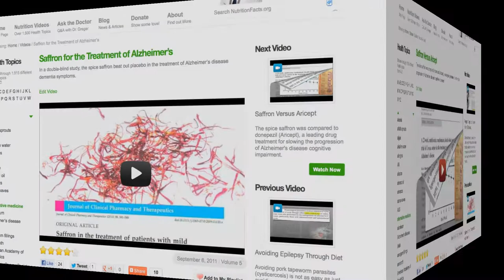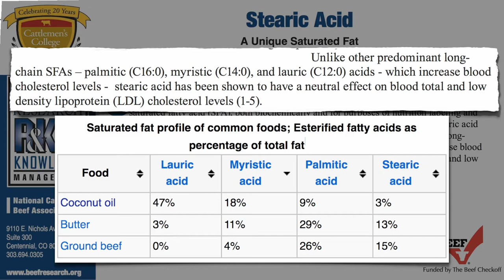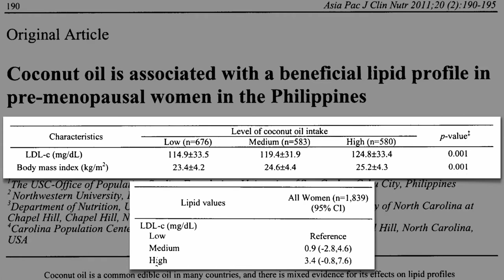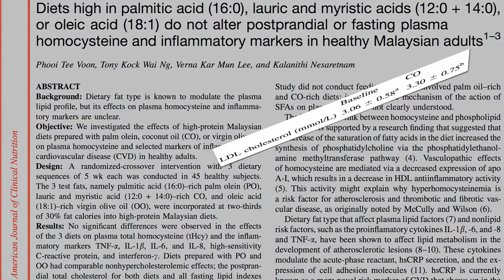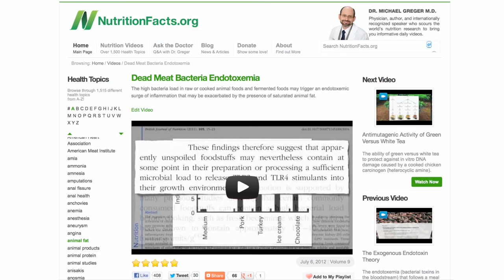Coconut Oil Facts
The fat in coconut is nearly all the immune boosting medium chain saturated fat. Due to the fact that the medium-chain fats found in coconut are absorbed easily and made use of as a source of energy by the body preferentially, the body’s metabolic rate is actually increased.